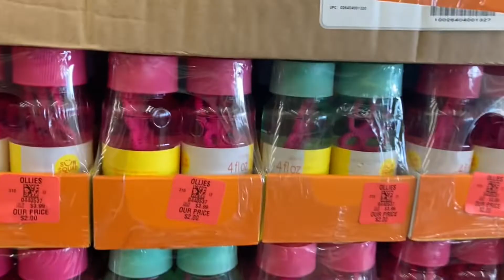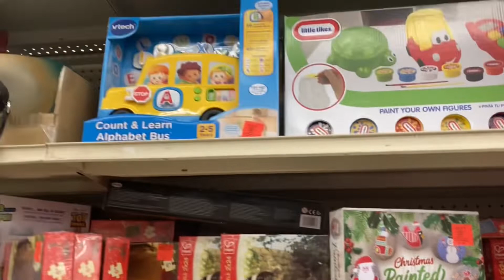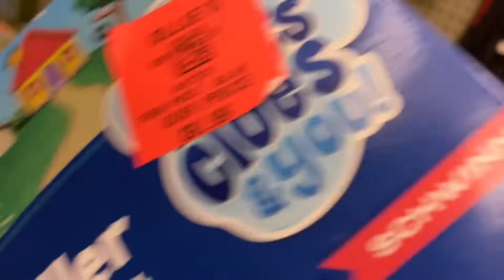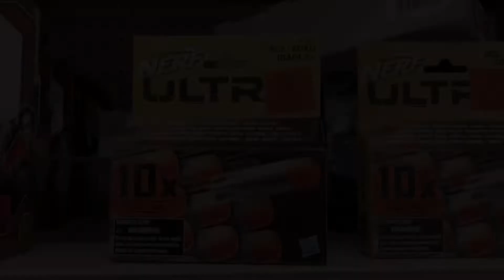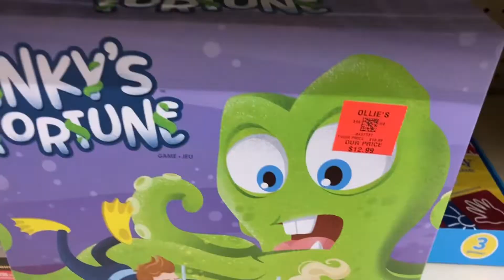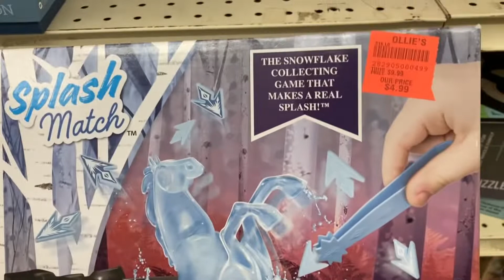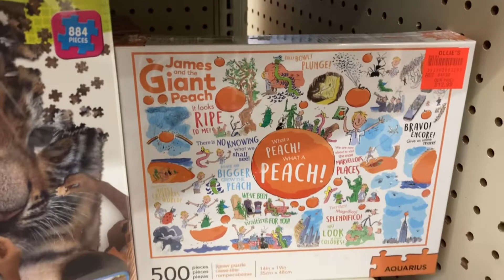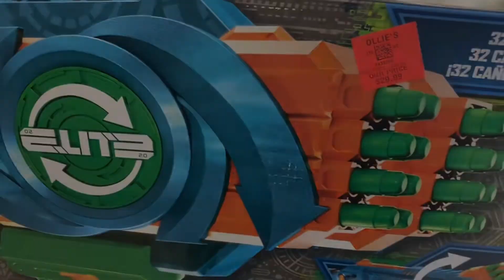Toys Galore at Ollies Bargain Outlet!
Ollie's is stocked to the brim with TOYS! Here's examples of : jimmyfallon jumbo puzzle, frozen2 splash match, jimmyfallon face challenge , bluesclues bike helmet , nerf , wonderwoman challenge of the amazon board game , applestoapples card game, checkers Jr. Ranger collectible set , meangirls burn book game , curbyourenthusiasm game , ryansworld UNO card game , anchorman the game , disney infinity starwars set, and so much more. You'll find